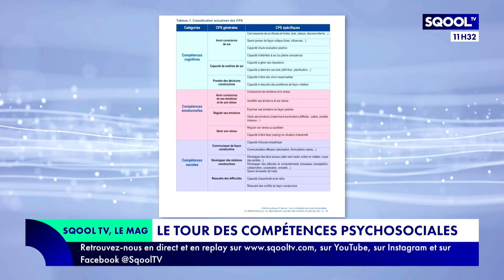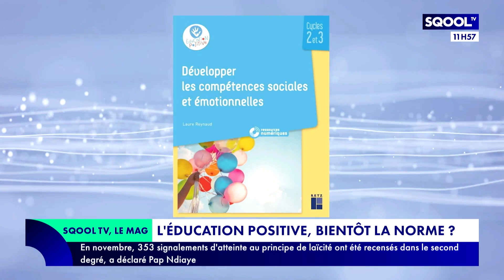Le Mag (13/12/2022): Le bonheur, ça s'apprend à l'école ?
Aujourd'hui, dans "l'école ensemble", gros plan sur le bonheur à l'école. Vivre heureux à l'école n'est pas qu'un concept abstrait, il s'apprend au quotidien. L'éducation positive met en avant cette philosophie. Entre les parents et les enseignants, chacun à son rôle à jouer. Nos enfants sont-ils épanouis ? Si l'éducation positive est en vogue dans certains pays, qu'en est-il en France ? Cette pédagogie peut-elle devenir la norme dans l'Hexagone ? Pour en parler, Patrice Boisfer reçoit en plateau Laure Reynaud, co-fondatrice et directrice de la pédagogie Scholavie et en duplex Carole Desbrosses, professeure des écoles et formatrice académique à Dijon et Sandrine Bauchet, professeure d'anglais et formatrice académique à Limoges.
Irina Capron sort sa "Loupe" pour faire le tour des compétences psychosociales, des compétences favorisant l'épanouissement de l'enfant.
En fin d'émission, une expérimentation, destinée aux enfants en Loire-Atlantique pour "prendre soin de soi". Détails d'Irina Capron dans "l'info en +".